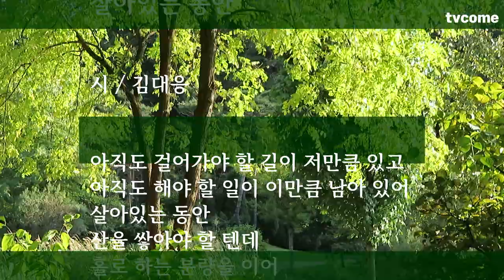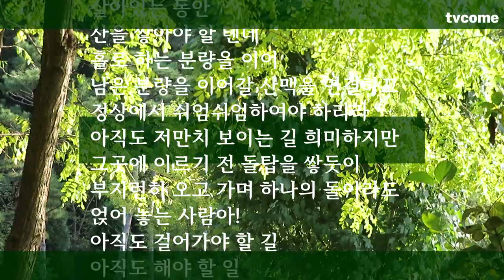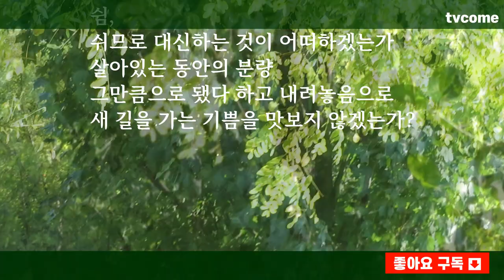김대응시집 뭉클 중에서 한 편의 시_13 살아있는 동안